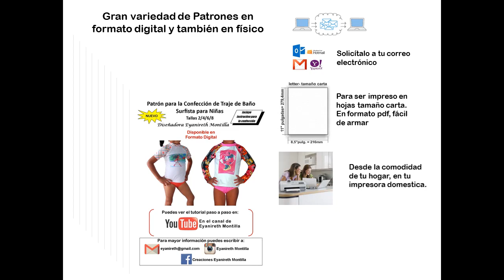Aprende a elaborar un Traje de Baño Surfista para Niñas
Con este paso a paso aprende a confeccionar un traje de baño para niña con blusita manga larga o corta.